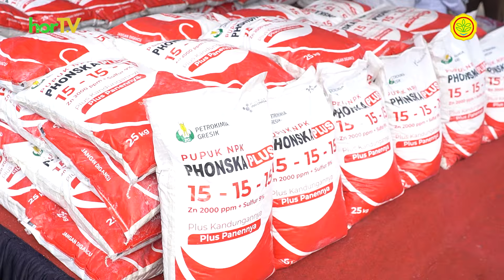Mentan Amran Serahkan Bantuan Pertanian Senilai Rp410 Miliar untuk Bencana Sulawesi Selatan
Mentan Amran menyerahkan paket bantuan pertanian pascabanjir dan program reguler pertanian senilai lebih dari Rp 410 miliar, ditambah pupuk subsidi senilai lebih dari Rp 2,5 triliun. Bantuan ini diharapkan dapat meningkatkan kesejahteraan petani di Sulsel.

Amran mengungkapkan bahwa kehadirannya di Sulsel adalah perintah langsung dari Presiden Joko Widodo. “Saya mendapat penugasan khusus dari Bapak Presiden untuk menyelesaikan seluruh permasalahan pertanian di daerah, khususnya petani yang terdampak bencana alam,” ujarnya.